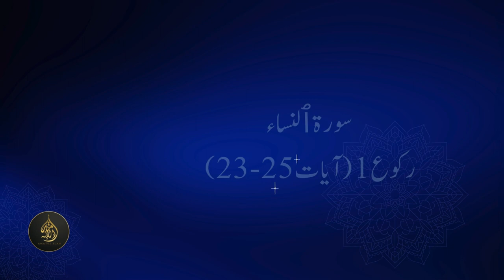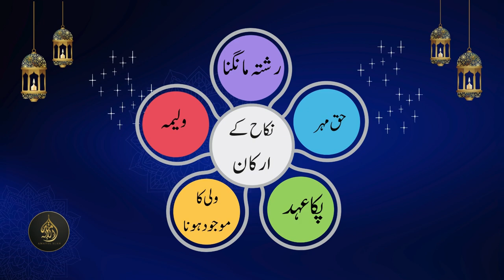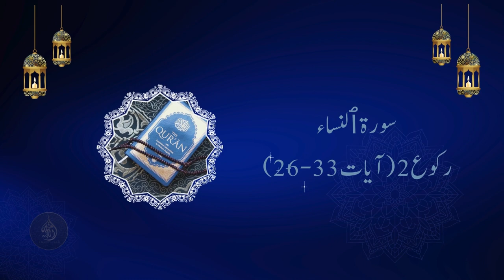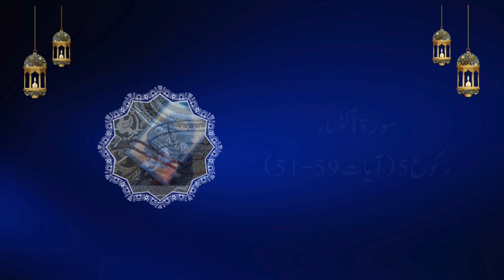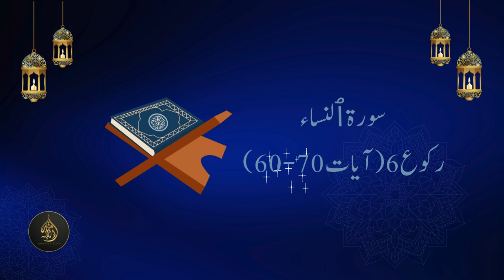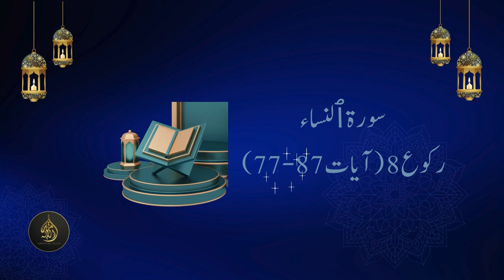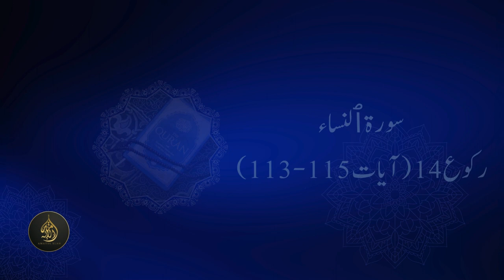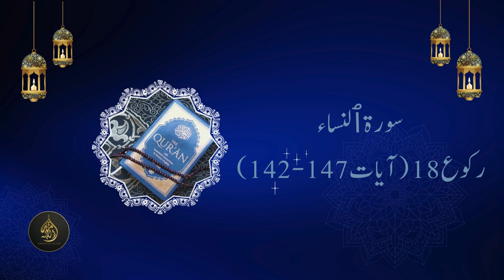Dawrah-e-Quran 2024: Para 5 | Journey through the Quran | 18 March 2024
Welcome to the fifth chapter of our Dawrah-e-Quran series for the year 2024! In this episode, we journey into Para 5 (Juz 5) of the Quran, continuing our profound exploration of its divine verses. Join us as we delve into the spiritual richness and timeless wisdom encapsulated in this section. Through reflection, and discussion, we strive to deepen our connection with the Quran and its guidance for our lives. Embark on this enlightening voyage with us as we seek to draw closer to the divine message and its transformative power.